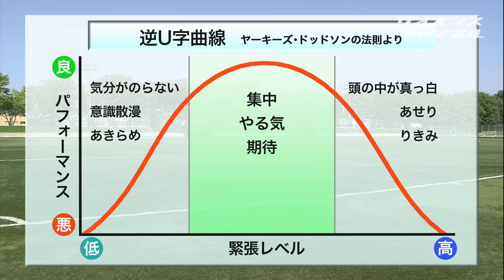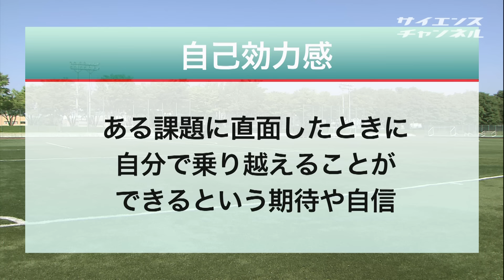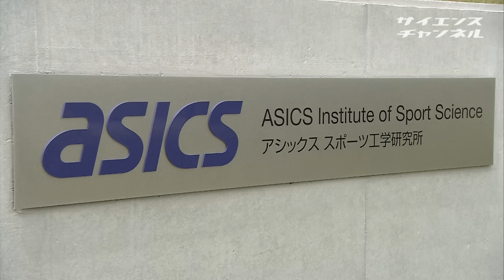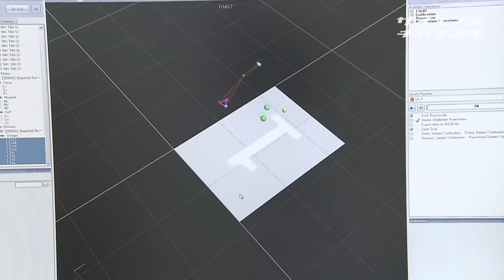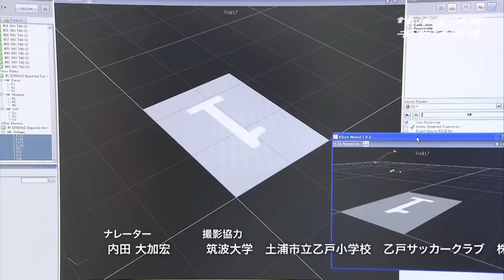スポサイ(1)サッカー【後編】 メンタルと用具の科学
スポーツにまつわる疑問を解き明かしていくエンターテイメント科学番組です。トレーニング方法の検証、用具・ウェアの科学、メンタルを含めたその他の科学などに分けて展開し、科学の面白さとスポーツの奥深さが共存する5回シリーズ。
　第一回のテーマは「サッカー」。「キックの科学」「トレーニングの科学」「メンタルと用具の科学」の３つに分けて展開します。
【後編】の「メンタルと用具の科学」では、メンタルをコントロールして試合で力を発揮する方法を解説します。

【出演者名・所属機関名および協力機関名】
筑波大学体育系　浅井 武 教授
筑波大学大学院　中山雅雄　准教授
筑波大学大学院　コーチング学専攻　松竹貴大さん
筑波大学　体育系　体育センター　田部井祐介さん
株式会社アシックス　三浦亜友さん
ナレーター　内田大加宏さん